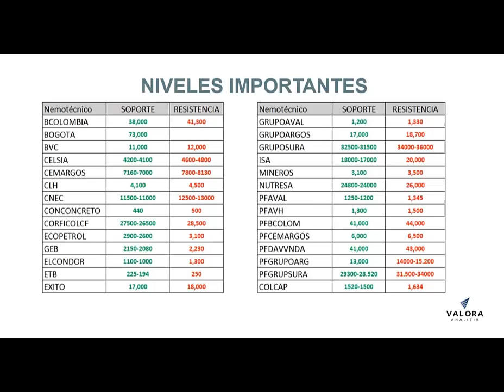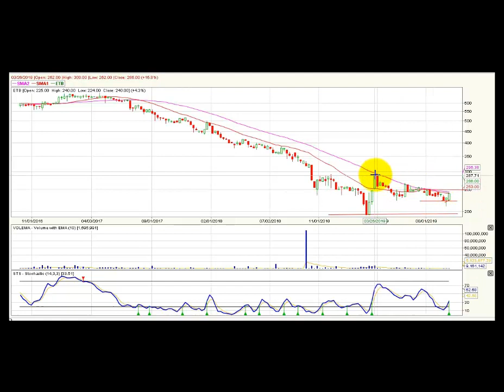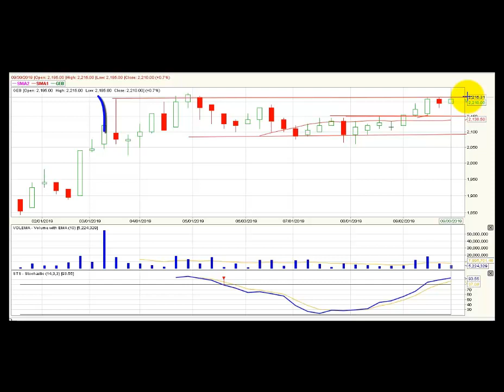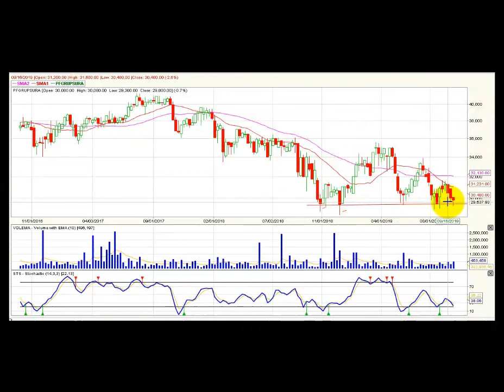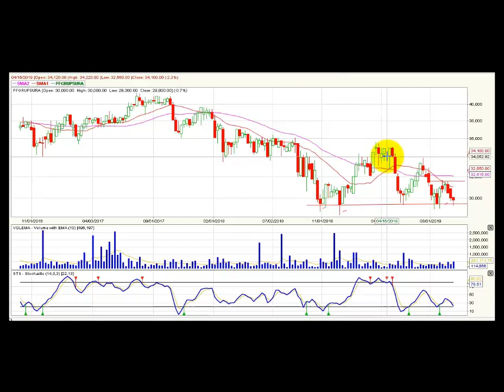Video análisis técnico semanal Bolsa de Colombia – 7 de octubre ValoraAnalitik Suscríbase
El índice Colcap de la BVC conserva los 1.634 puntos como su primera resistencia en el gráfico semanal.